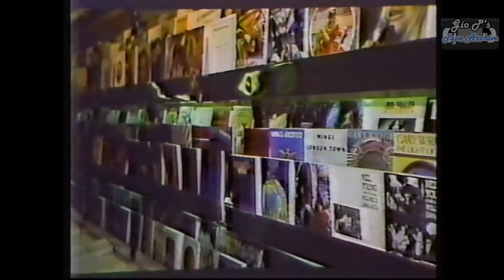House of Guitars | Instrument Inventory Sale | 1984 Commercial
My final ad for 'House of Guitars' recorded off WROC TV8 in Rochester.